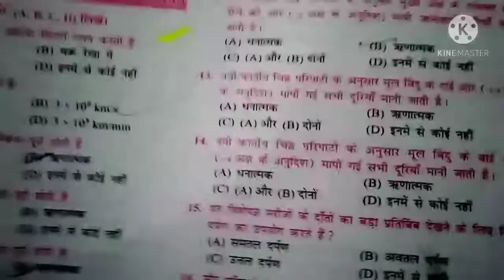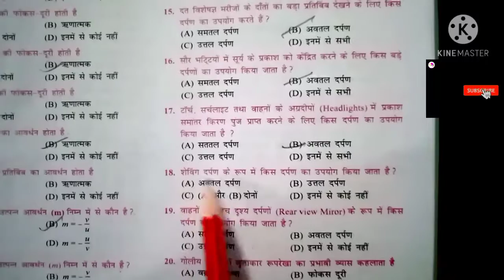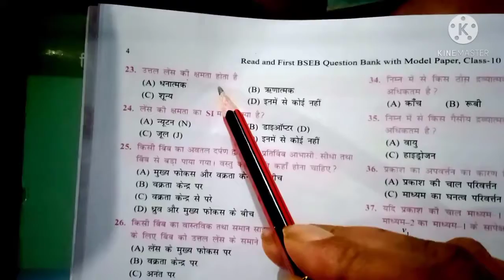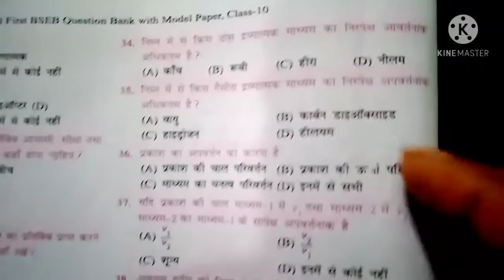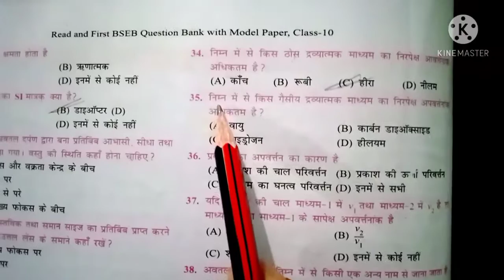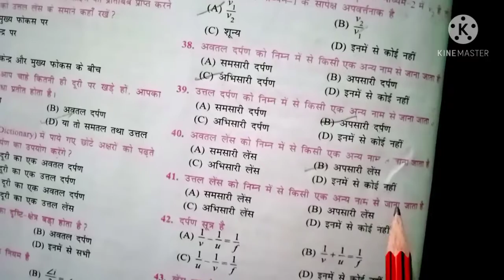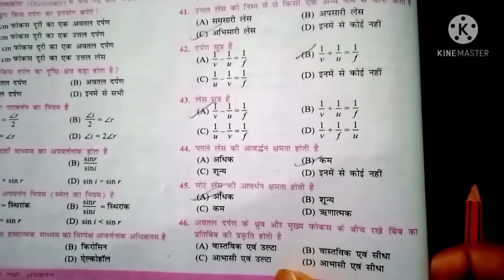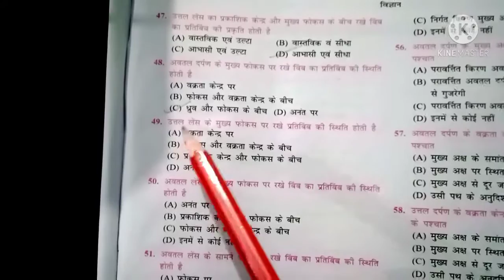Class 10 Important Question VVI Objective Science Chapter-1,2..Physics